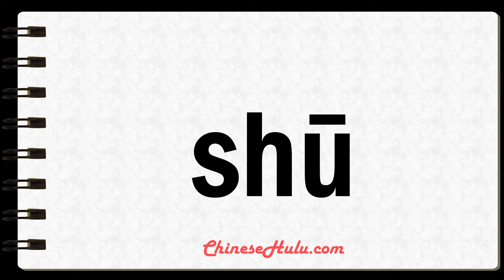How to Say book in Mandarin Chinese